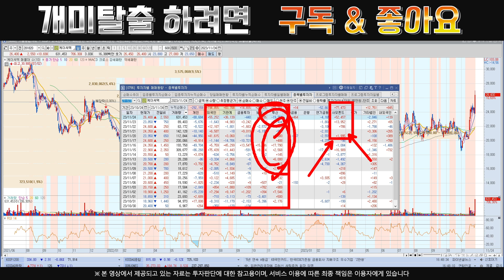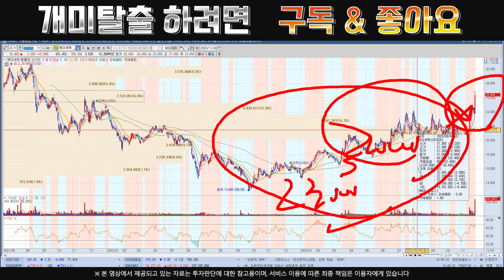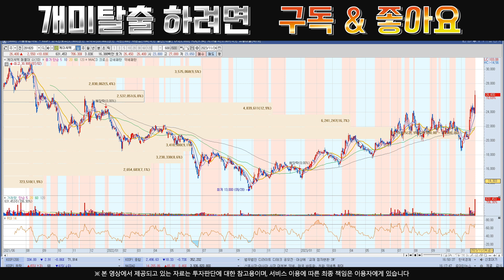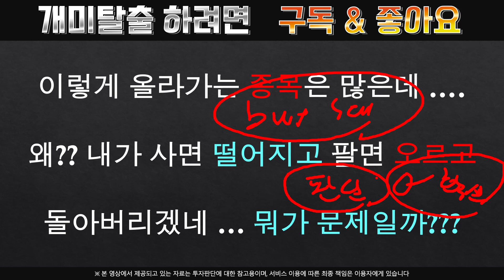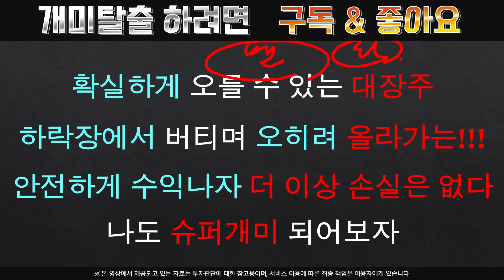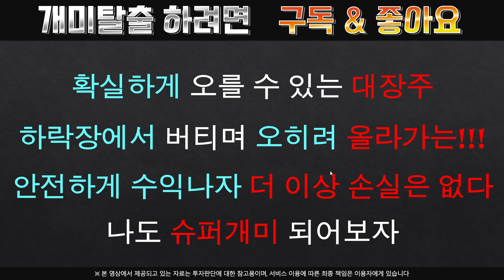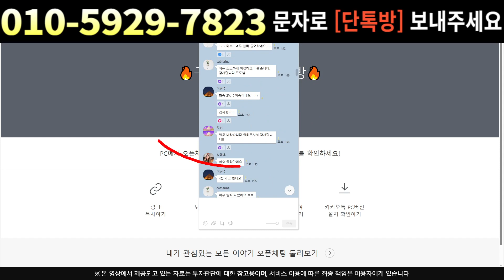[주식]케이씨텍 - 영업이익 매출 다잡았다 최고의 수혜주 됩니다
실시간 구독자소통 카톡방 투자정보 텔레그램